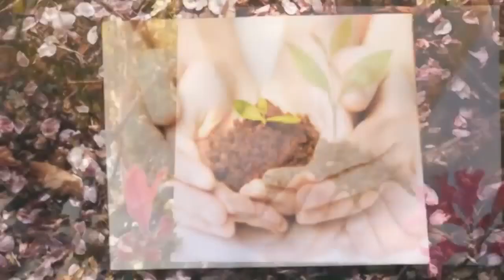PLANTAS EM VASO Aprenda TUDO, TIRE SUAS dúvidas AGORA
Olá, sejam bem-vindo! Sou Daniel Cordeiro criei este canal com o nome Plantar é Viver para trazer para você a interação de plantas frutíferas, palmeiras, rosas, flores, jardins e afins.

Acredito fortemente que é possível ter uma casa que espelhe sua alegria com o verde das plantas, sem precisar necessariamente de muito dinheiro.

Compartilho com vocês alguns dos meus sonhos, ideias, dicas e projetos!

Venha tirar suas dúvidas e dar suas dicas.